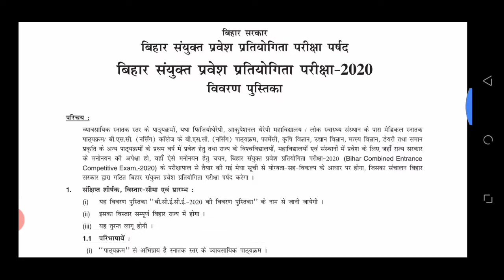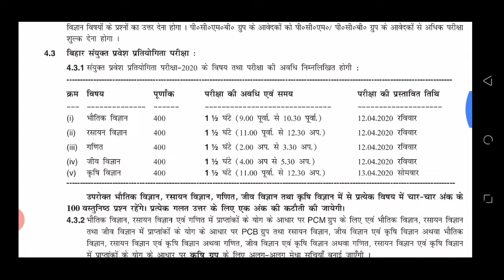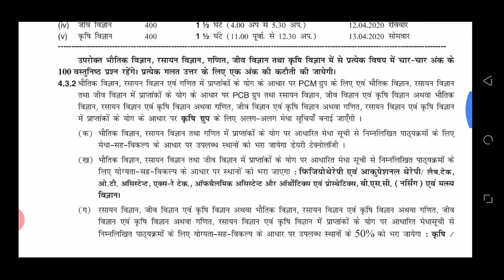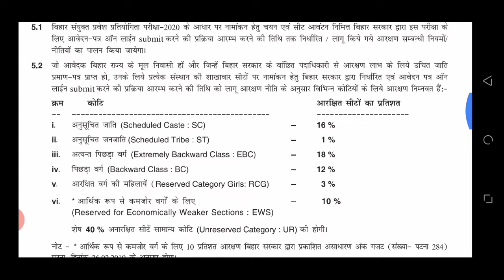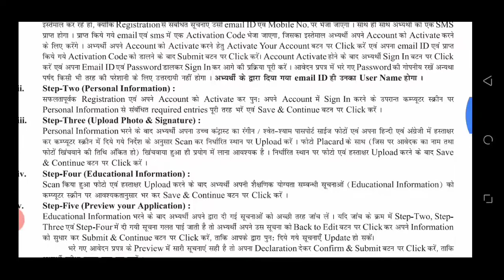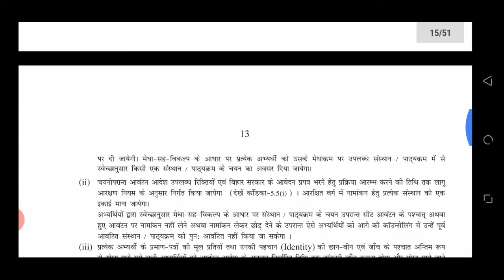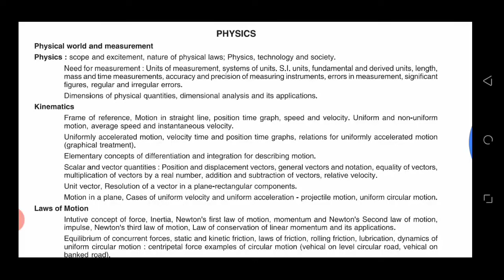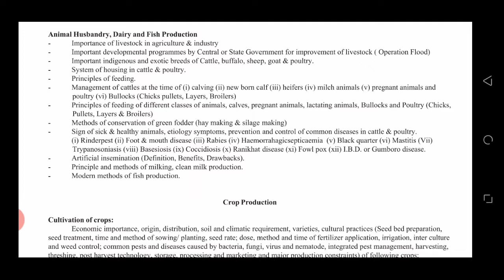BSC NURSING PRE EXAM POSTPONED DATE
अधिक जानकारी के लिए क्लिक करें